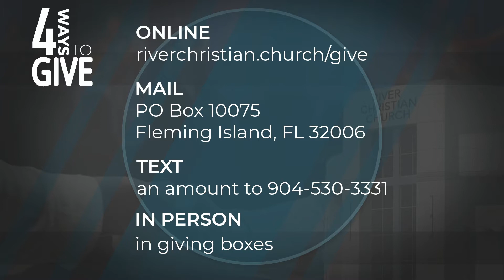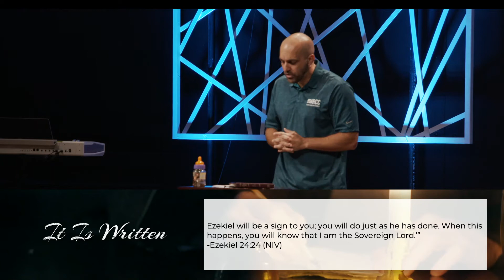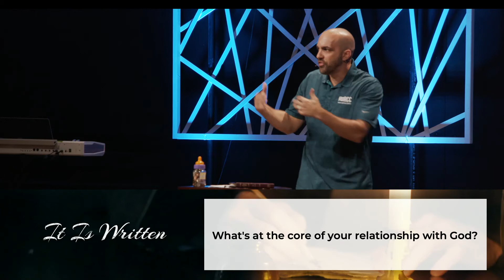RCC Online :: August 22nd, 2021 :: Trusting God in Uncertain Times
NOTES

Trusting God in Uncertain Times
Scriptures: Ezekiel 1:1, Ezekiel 24:15-24, Psalm 137:1-4, Habakkuk 3:17-19, Acts 20:24, & Philippians 4:12

Ezekiel’s Bio:
Ezekiel was a 30-year-old hostage.

Ezekiel was a married man.

Ezekiel’s life was to mirror the lives of Israel.

Truth gains authenticity when it is modeled, not just when it’s declared.

Habakkuk’s Bio:
Habakkuk is a leader.

Habakkuk looks at God.

Habakkuk’s strength comes from the Lord.

         The best things in life are not things.

Ezekiel and Habakkuk wanted God’s favor more than they wanted God’s gifts.

         What’s at the core of your relationship with God?

Can you say with confidence…My hope is built on nothing less than Jesus’ blood?